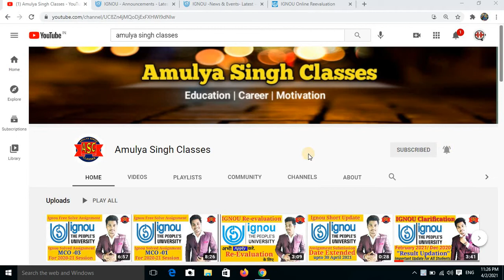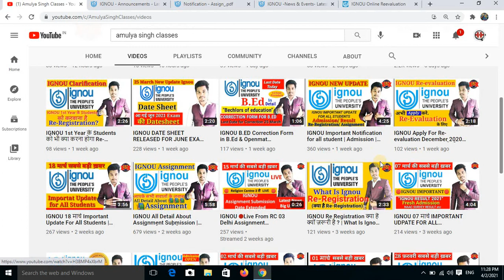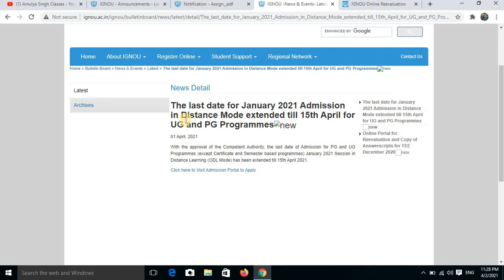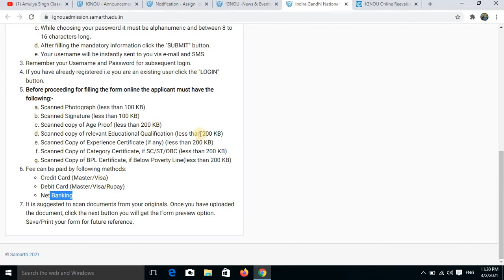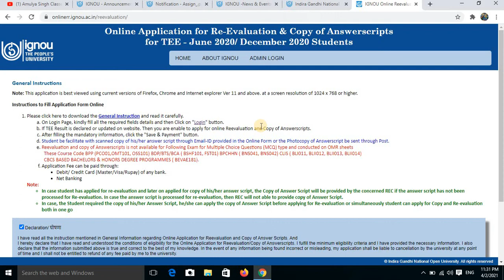IGNOU Latest Update || Assignment || Admission for January 2021 Session || Re Evaluation || Result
IGNOU All Detail About Assignment Submission | आपके सभी सवालो के जवाब |IGNOU Assignment 2021
IGNOU February 2021 Exam Result /Dec 2020 Exam Result Published || Check Your Result Now|IGNOU EXAM

IGNOU Admission 2021 | IGNOU Admission Form Fill up Online 2021| IGNOU January Session New Admission

IGNOU से करे FREE में 100 COURSE| IGNOU FEES EXEMPTION|IGNOU FEES EXEMPTION FOR SC ST|FREE ADMISSION

IGNOU 5 बड़ी UPDATE FOR ALL STUDENTS FEB2021|HALL TICKET|ADMISSION|RE REGISTRATION|ASSIGNEMENT STATUS

About IGNOU
About IGNU in Hindi
About IGNU
ignou information
ignou delhi
correspondence college
disadvantage in open school
student go
Ignou
indra Gandhi open university courses
ignou homepage
ignou online
studentgo
ignou websites